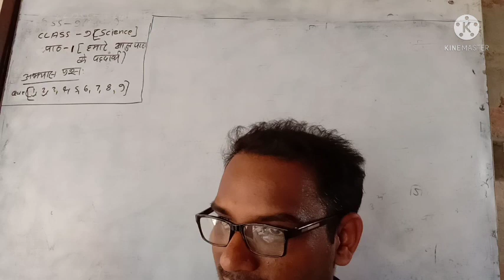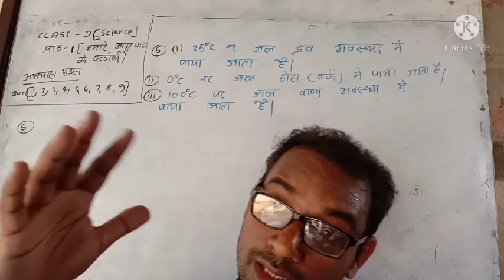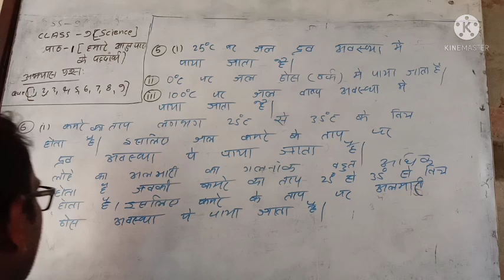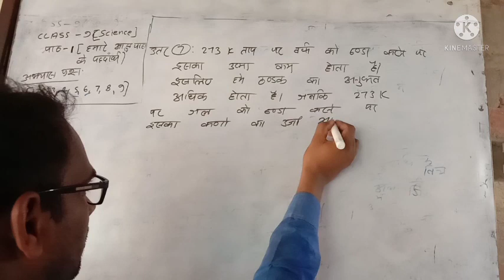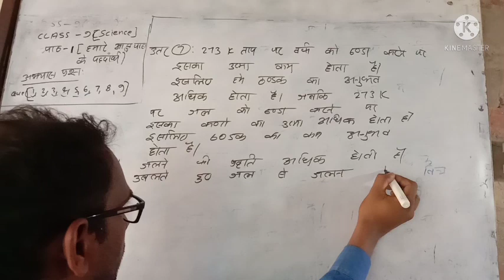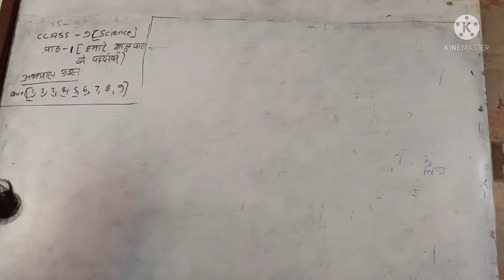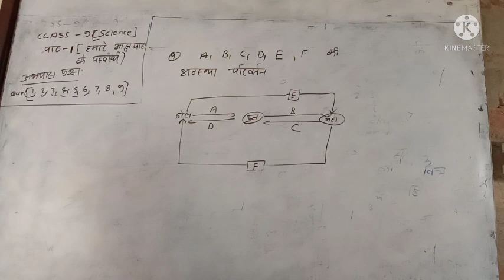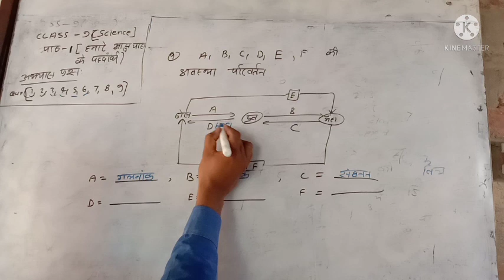class science lesson 1exercise solution qoe( 1,2,3,4,5,9,7,8,9)